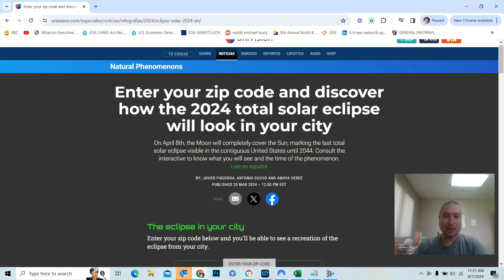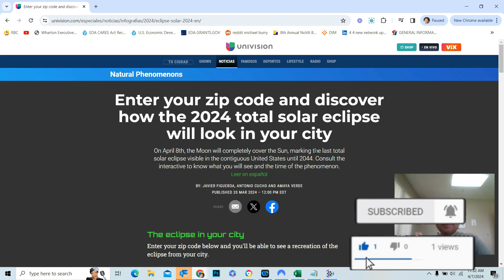When can i see the solar eclipse?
Certainly! Here are some SEO keywords and tags for your YouTube video about the solar eclipse of April 8, 2024:

1. Solar eclipse 2024
2. April 8, 2024 eclipse
3. Solar eclipse visibility
4. Eclipse viewing guide
5. Eclipse time and location
6. Eclipse path in [Your Town/City]
7. Viewing the solar eclipse
8. Eclipse visibility forecast
9. Eclipse observation tips
10. Solar eclipse event in [Your Town/City]
11. Eclipse viewing safety
12. Eclipse watching guide
13. Solar eclipse visibility map
14. Best places to see the eclipse
15. Eclipse phenomenon explained
16. Witnessing the solar eclipse
17. Eclipse timing in [Your Town/City]
18. Solar eclipse 2024 live stream
19. Eclipse photography tips
20. Eclipse glasses requirements

Make sure to include these keywords and tags naturally in your video title, description, and tags section to optimize your video's SEO and reach a wider audience interested in the solar eclipse event.